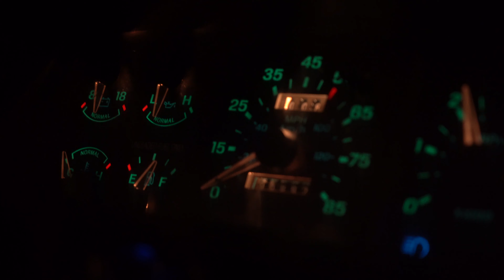Coon hunting with WALKER dogs!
Hope y'all enjoyed this video! New style of video let me know down in the comment section below if y'all like it!